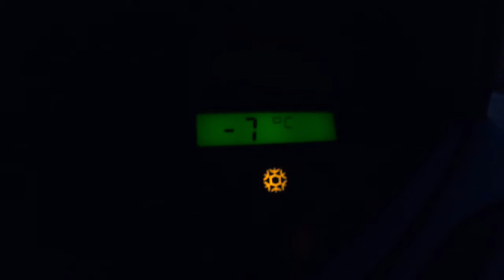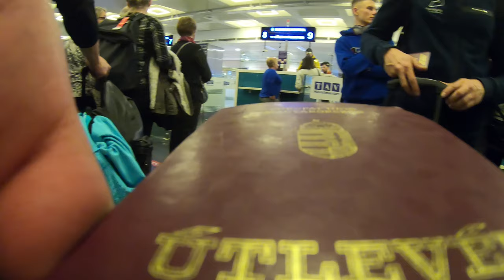Turkey Time - Pannon Cycling Team Edzőtábor (1/2)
A Pannon Cycling Team törökországi edzőtáborának első öt napja.

Két UCI 1.2-es versennyel kezdett a csapat, február 9-én és 10-én. Szombaton rögtön egy kiváló eredménnyel indítottunk, Dina Marci révén, ami megalapozta az edzőtábor hangulatát. A másnapi GP Alanyán Filutás Viktor 14. helyezést ért el. Mindkét versenyről hallhatunk részletes beszámolókat.

A videóból megtudható továbbá, hogy mi történik éppen, mi a terv, illetve hogy ki hogy érzi magát egyes pontokon.

Kamera: GoPro Hero7 Black
Szerkesztő program: Adobe Premiere Pro CC 2018

The first five days of the training camp of Pannon Cycling Team (Hungary's sole UCI continental team) in Turkey.

The team started the season with two UCI 1.2 one day races. On the first one (GP Gazipasa) Marton Dina achieved an amazing 3rd place which set the mood for a great training camp. On the next day, Viktor Filutás sprinted to the 14th place in GP Alanya. Reviews of both races are in the video.

Furthermore, the guys tell what's happening at the moment, what's the plan for the day and how they feel at that point.

Camera: GoPro Hero7 Black
Editing software: Adobe Premiere Pro CC 2018